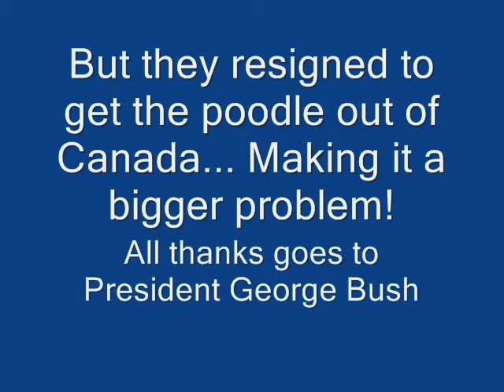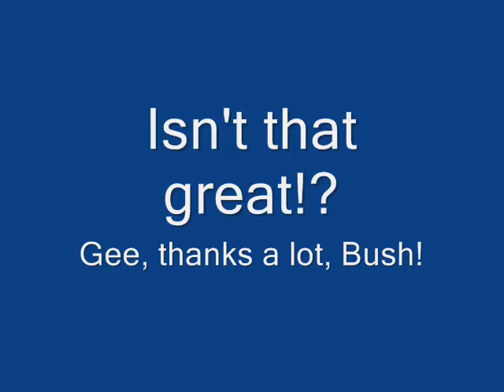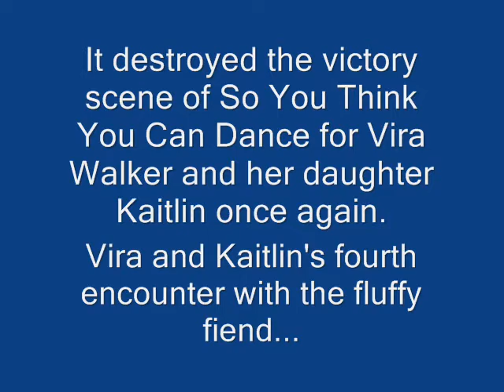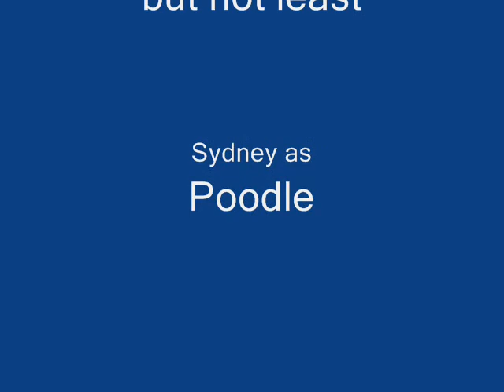The Amazing Exploding Magic Poodle Box of Doom Awareness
A trailer for awareness of what we've done. This is NOT the trailer for the movie.